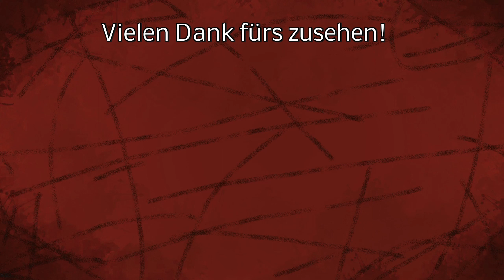LS22 Tutorial / Test - Hof Bergmann - Kirschen so erntet und pflegt ihr sie!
___WERBUNG__

Aktuell gibt die 1.3 Version nur für Supporter!

LG Iltis ;)

Mein Equipment:
Lenkrad:

Spenden an:
Bitcoin [BTC]:
bc1quw34yg5es2r24jzf63zqlk3v6ttcs9qe4psc4k

Monero [XRM]:
4791V7GPRkaADSsYReHYoo6GGuLr9p2Z1gdRYeW6LgZPbg9fWvgpvUR16hTPzhQiS8PrsrDxUssXpF7LNN925H7YRsjFXGt

Ripple [XRP]:
ranh72exng21ZgVChDZsqLNjauCA2QXg17

Cardano [ADA]:
Ae2tdPwUPEYweiJ47YhhzrvWvLE5aFF1gA2m7SS3yFu39pEaQBQQWei2HSM

Ethereum [ETH]
0x4234F9d771297A2b0970cAe5D38E206B491eBDb6

VeChain[VET]
0xc38C06d546a68c87Cb976882a3b2AEeC98242E26